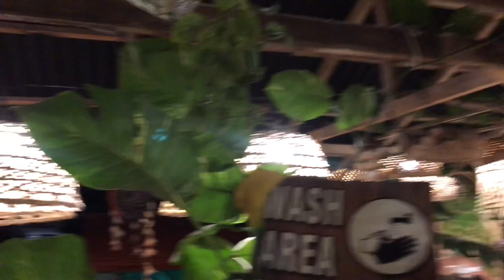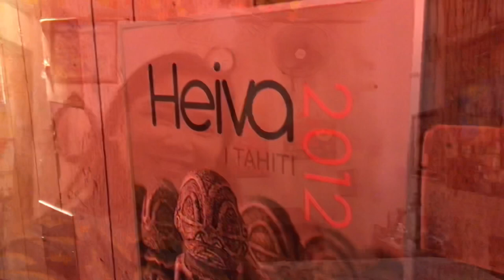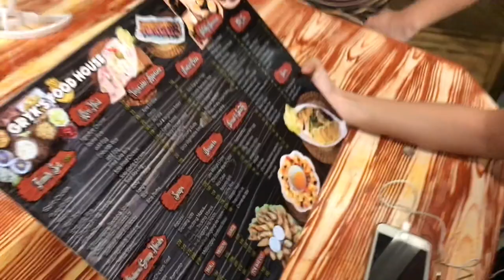GRYK’S FOODHOUSE || Trending instagramable || HALAL || Birthday Dinner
Gryk’s foodhouse a place where they serve delectable foods for dine in & take out, a place you  relax, dine and chill. Trending becoz of it’s unique designs that showcases Native artcrafts here in Koronadal City. Very instagramable. They also cater Events like Weedings,Debuts and all kinds of events. You can also buy some pasalubong stuff pica2 and native bags/crafts from lokal products.A halal Resto in town!
MairineGemora